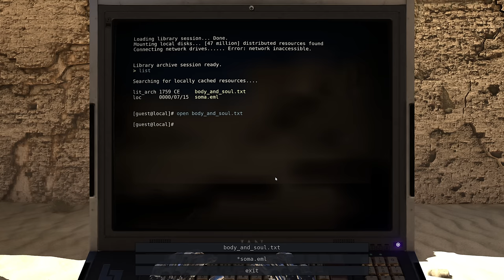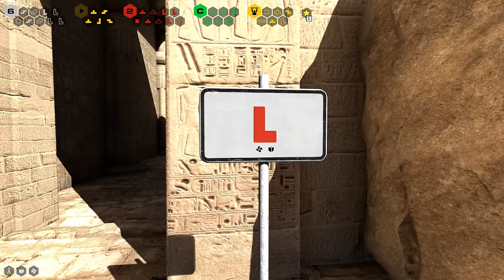Gordian Knot | The Talos Principle #11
"The Talos Principle" is a first-person puzzle game by Croteam. Players navigate intricate puzzles in ancient environments while encountering philosophical dilemmas and themes of consciousness. The game melds challenging puzzle gameplay with deep narrative insights.